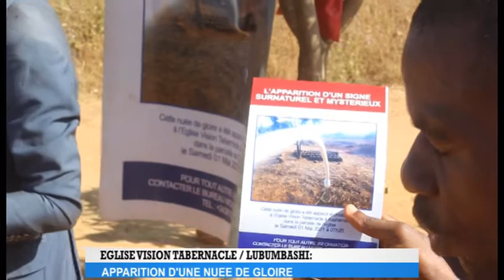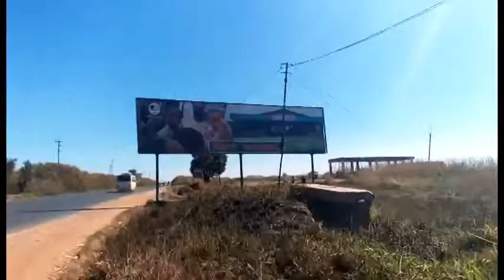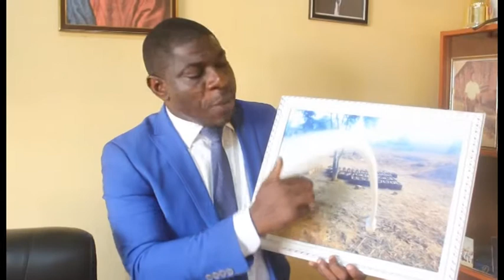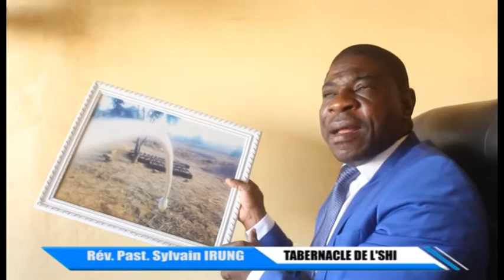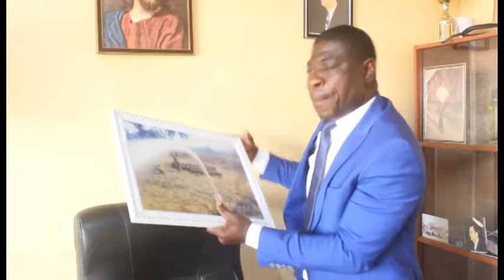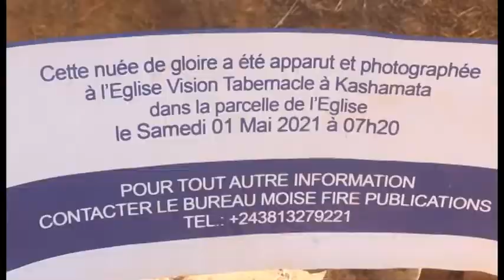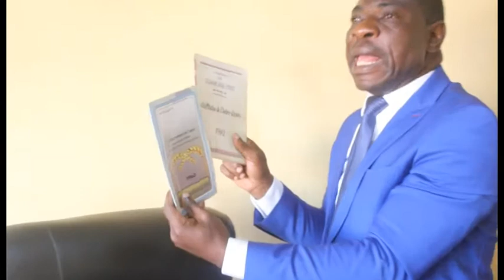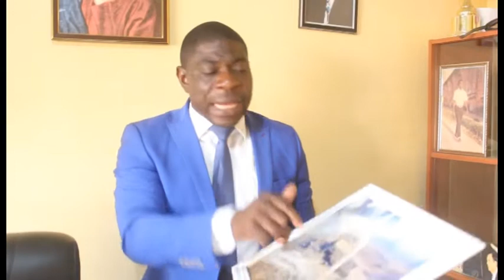URGENT : UNE NUEE DE GLOIRE APPARAIT A L’EGLISE VISION TABERNACLE A LUBUMBASHI EN RDC, la DIEU PHOTO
Apparition d’un signe surnaturel et mystérieux à Lubumbashi dans la province du Haut Katanga en République Démocratique du Congo. Une nuée de Gloire a été photographiée le 01 Mai 2021 dans la parcelle de l’Eglise Vision Tabernacle. Comme premier témoin de cet événement, le Révérend Moise Fire, Pasteur Responsable de cette communauté chrétienne.